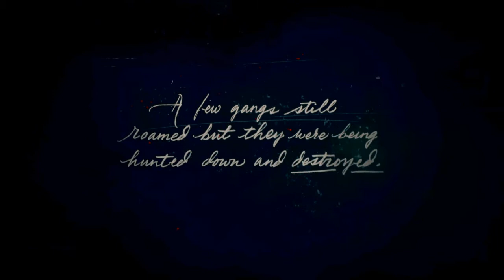Red Dead Redemption 2 -STORY MODE! (The Beginning Memories)